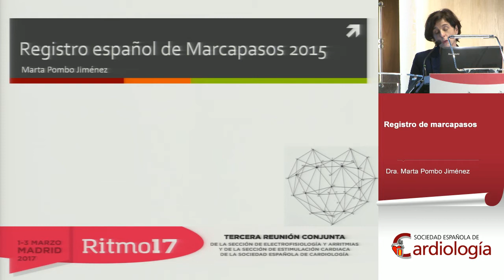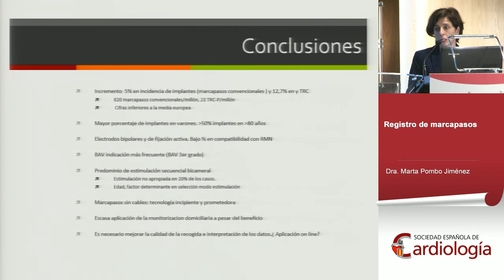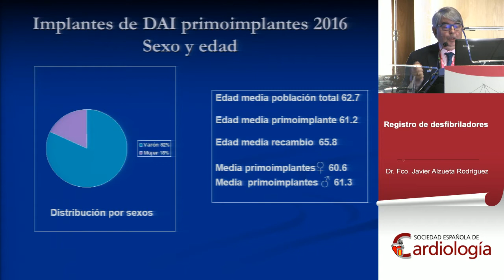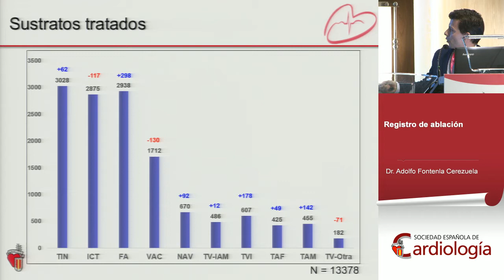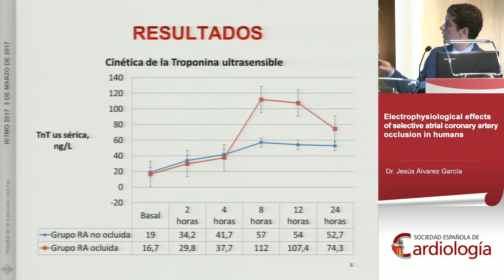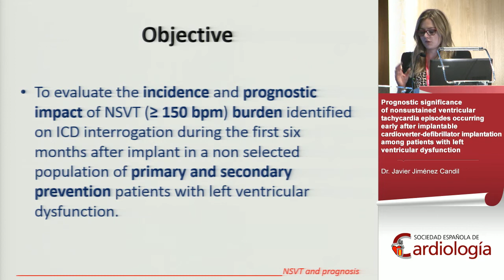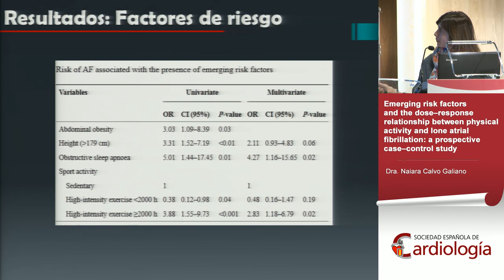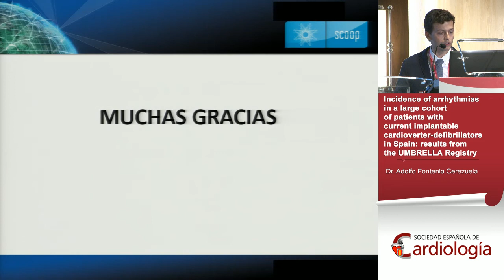Registros y publicaciones españolas destacadas en área del ritmo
Moderadores: Dr. Ernesto Díaz Infante, Dr. Diego Lorente Carreño, Dr. Ignacio Fernández Lozano

Datos relevantes en los registros de actividad asistencial 2016

   Registro de marcapasos
   Dra. Marta Pombo Jiménez

   Registro de desfibriladores
   Dr. Fco. Javier Alzueta Rodríguez

   Registro de ablación
   Dr. Adolfo Fontenla Cerezuela

Publicaciones españolas destacadas sobre arritmias en 2016

   Electrophysiological effects of selective atrial coronary artery occlusion in humans.
   Dr. Jesús Álvarez García

   Substrate modification or ventricular tachycardia induction, mapping, and ablation as the first step? A randomized study.
   Dr. Juan Fernández-Armenta Pastor

   Prognostic significance of nonsustained ventricular tachycardia episodes occurring early after implantable cardioverter-defibrillator implantation among patients with left ventricular dysfunction.
   Dr. Javier Jiménez Candil

   Emerging risk factors and the dose–response relationship between physical activity and lone atrial fibrillation: a prospective case–control study.
   Dra. Naiara Calvo Galiano

   Incidence of arrhythmias in a large cohort of patients with current implantable cardioverter-defibrillators in Spain: results from the
UMBRELLA Registry.

Ritmo17. Tercera Reunión Conjunta de las Secciones de Electrofisiología y Arritmias y de Estimulación Cardíaca de la Sociedad Española de Cardiología (SEC) (Madrid 1, 2 y 3 de 2017)